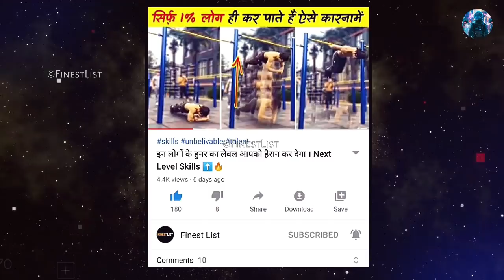ये भाई क्या चीज़ बना डाली भाई ऐसा बाथरूम कोई बनाता है क्या, सारा मूड खराब कर दिया